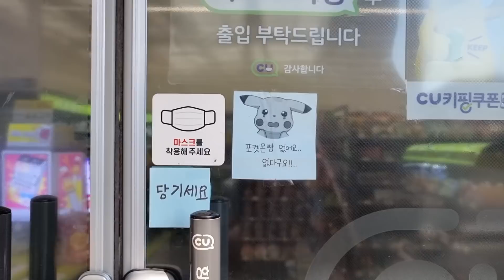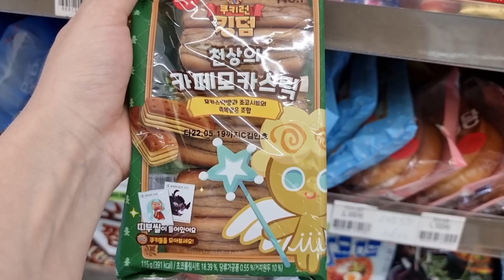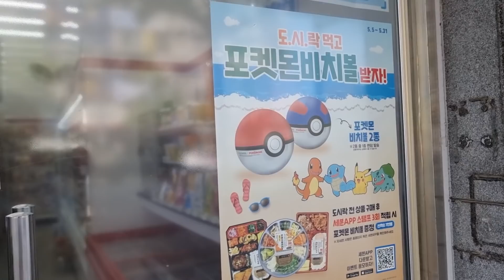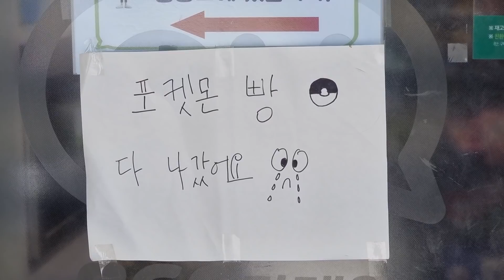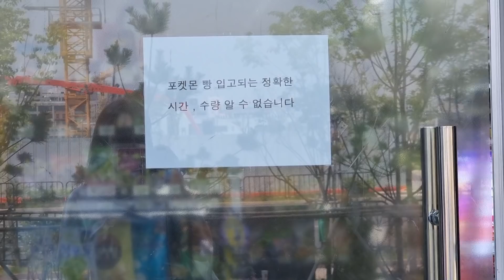Czego pragną Koreańczycy? DAILY VLOGuś. Misja - zdobyć coś niemożliwego do zdobycia.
Zapraszam na komedię pomyłek w moim wydaniu :D